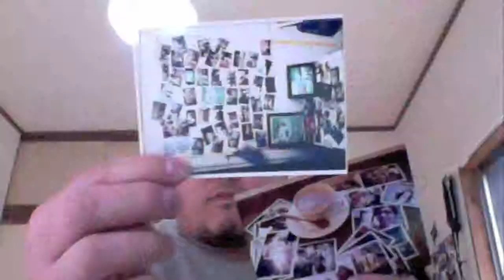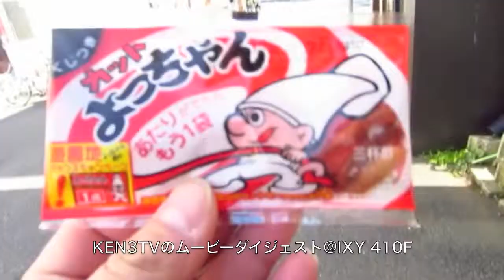IXYのムービーダイジェスト機能で日常を切り取ろうVol.1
Canon IXY 410F の「ムービーダイジェスト」機能で撮影。※静止画を撮影しているだけで一日の短編動画ができます（カメラの機能説明より）